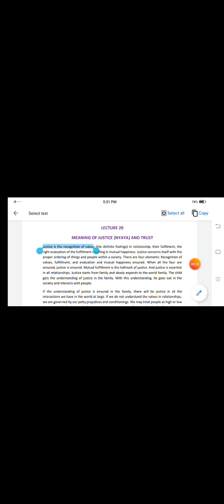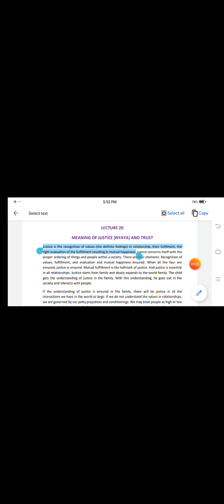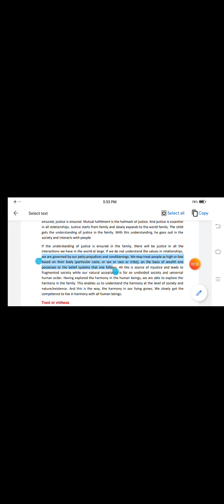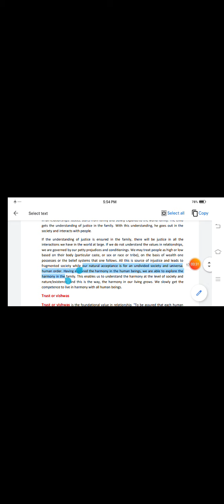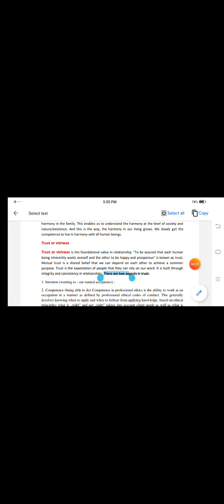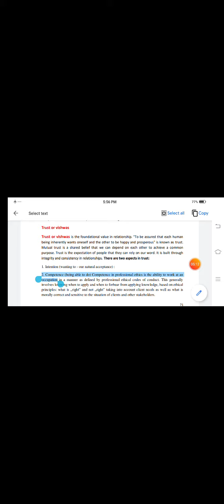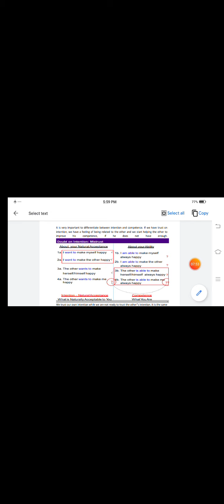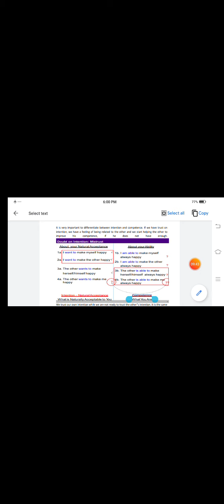L20U3Human Values B.Tech II Sem ( 1FY1-05) Rajesh Kumar MBA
Btech 2 Sem